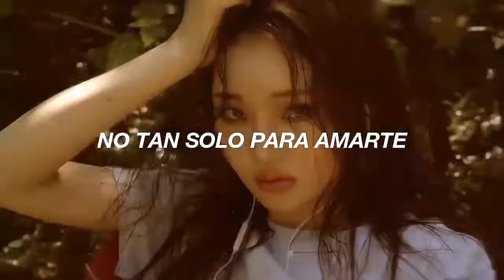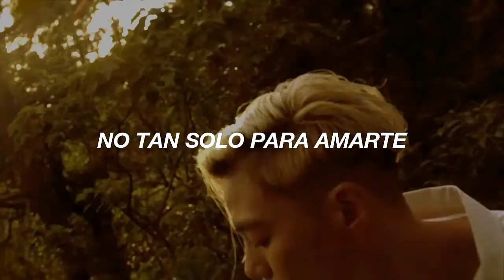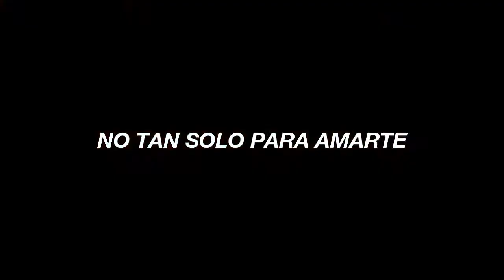g.soul - tequila ft. hoody // sub. español